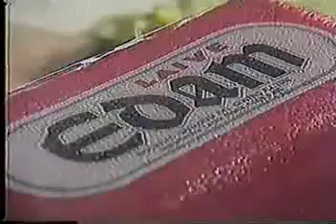edam LAIVE stereo-remasterizada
SPOT DEL AÑO 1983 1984